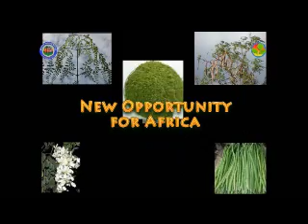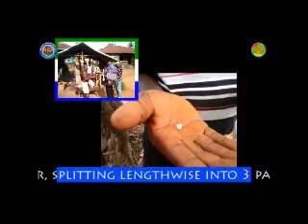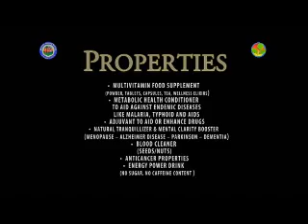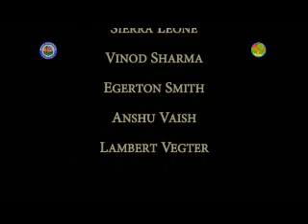Dr. Moringa Sierra Leone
Moringa is fast growing, drought tolerant and easily adapted to varied ecosystems and farming systems in (sub)tropical regions. Although few Westerners have ever heard of it, moringa is potentially one of the planet's most valuable plants, at least in humanitarian terms.  It is the most nutritious and vitamin rich plant/tree on earth, able to solve malnutrition in Africa and especially starvation in Somalia refugee camps in Kenya and Ethiopia. 100 grams of fresh Moringa leaves provide the same amount of protein as an egg, as much iron as a steak, as much Vitamin C as an orange, and as much calcium as a glass of milk. Moringa holds more than 30% protein, plenty of omega-3 oils and chlorophyll, mineral micronutrients and all of the amino acids, 27 vitamins and 46 essential non-allergenic antioxidants and 36 with anti-inflammatory properties for detoxing the body, purifying the liver, rebuilding red blood cells to boost the immune system, rejuvenate body cells and protects the skin against premature aging, skin cancer, and wrinkles. The oil of the seed kills larvae of malaria, yellow fever, and dengue mosquitos. It's the savior of Africa and a blessing for mankind. Moringa is a little-known nutritious powerhouse of health with wellness and beauty enhancers that can help in restoring the body back to its original state of greater health.